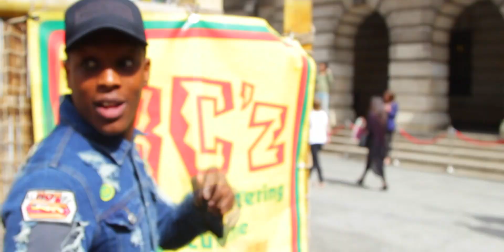Jah Digga & Danny Dorito - Wahgwan [Music Video] | JDZmedia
Music video for Jah Digga & Danny Dorito - Wahgwan
Visuals by Rexo Media
Prod  By Nick Stez